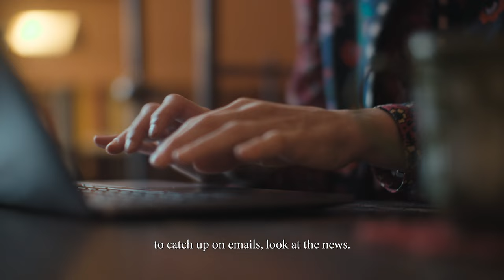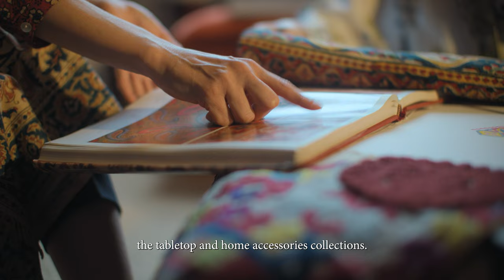Sisley Paris // A Morning With Martina Mondadori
Chapter 2 of AMorningWith starts in Milan with Martina Mondadori, Founder and Editor-in-Chief of Cabana Magazine. Martina takes us through her simple skincare routine of products that immediately feel good on the skin.